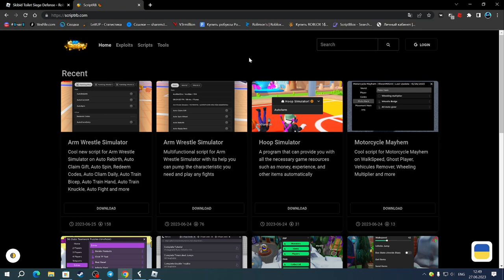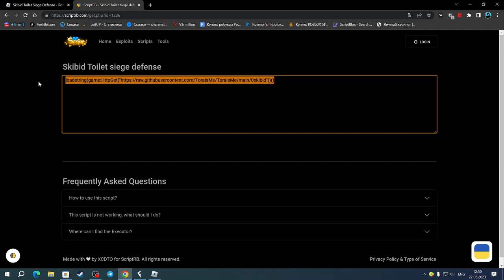САМЫЙ ЛУЧШИЙ ЧИТ ДЛЯ СКИБИД ТУАЛЕТЫ | SKIBID TOILET SIEGE DEFENSE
Fluxus(чит).

Соц.сети

Не читать.